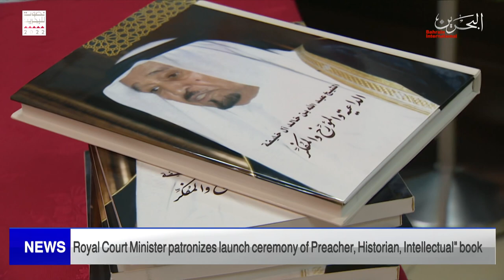BAHRAIN NEWS CENTER : ENGLISH NEWS 26-10-2022